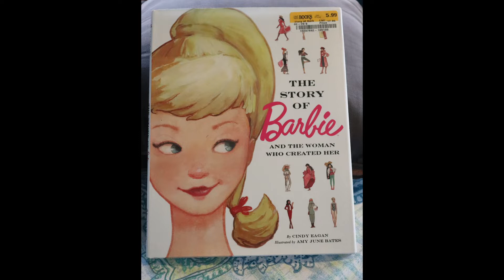The Reluctant Reviewer with Fun in the Book Aisle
A little side collection I have is books that are about dolls.  I know this book is a simple biography, not that much text but lovely illustrations.  A nice addition to anyone's collection of doll books.

Dolly Confessions
728 Northwest Highway
Fox River Grove, IL 60021
Free Paper Dolls: